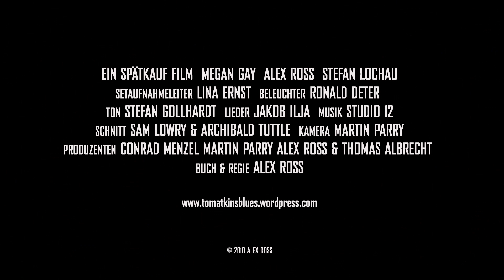TOM ATKINS BLUES Deutsche Trailer